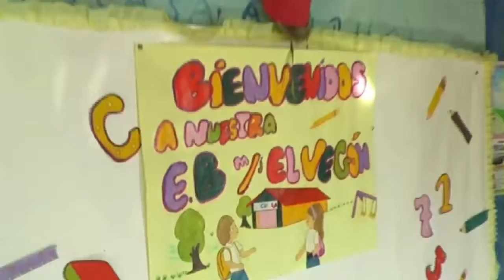Hormigas Negras compartiendo talleres de musica y teatro en comunidades rurales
talleres que fuimos a realizar a dos comunidades campesinas del estado Lara, Venezuela, durante la Gira Latinoamericana 2010